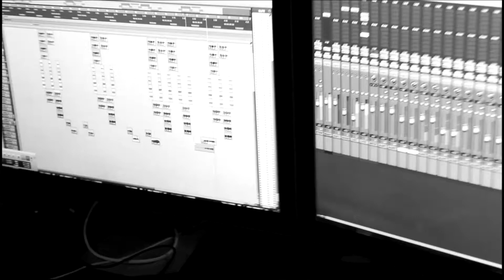"THE BOY IS MINE" COVER RAZON AND KEONNA EVANS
BMIKEROB.COM
RAZONMUSIC.COM
KEONNAEVANS.COM